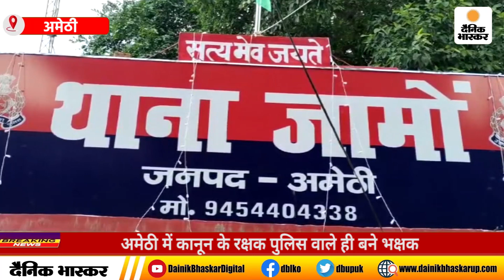Amethi में कानून के रक्षक पुलिस वाले ही बने भक्षक